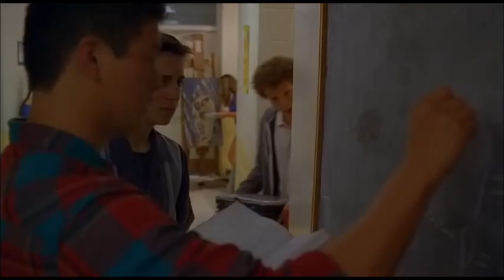Lemonade Mouth: Basement Only (Detention)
Scene from the Disney Movie Lemonade Mouth (2011) with Bridgit Mendler, Adam Hicks, Hayley Kiyoko, Naomi Scott & Blake Michael